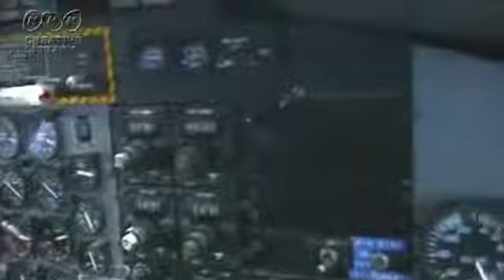D0002060466 00000 V 000